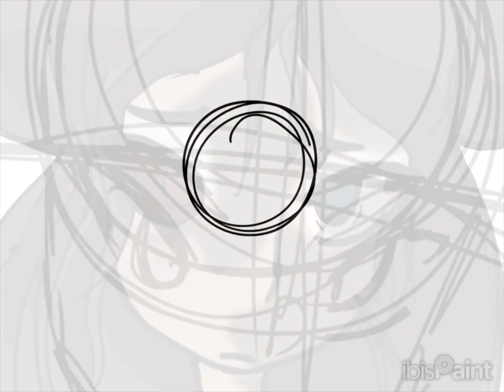(Young) Princess Cornelia [] Highway to Celestial speedpaint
YouTube plz dont turn off the comments.